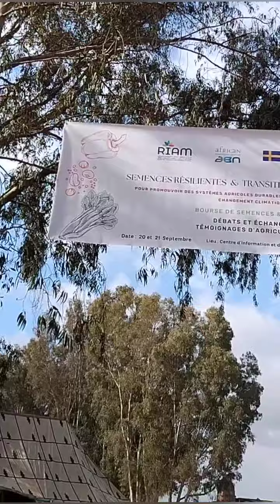يوم وطني نظمته RIAM حول "البذور المرنة و الفلاحة الإيكولوجية" بمركز السهول بحضور مجموعة من المؤسسات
نظمت شبكة مبادرات الفللحة البيئية بالمغرب (RIAM)، يومين تواصلين و دراسين حول : البذور المرنة و التحول الإيكولوجي، لتعزيز الأنظمة الإيكولوجية المستدامة و المرنة في مواجهة التغيرات المناخية،بتاريخ 20- 21 شتنبر  2024 بمركز الإستشارة الفلاحية السهول (ولجة سلا) بسلا، كان حضور متميز لرئيس مركز الإستشارة الفلاحية ولجة سلا ( بوقنادل) السيد: محمد مداحي، مع حضور كل من المستشار الفلاحي: الزاوي سعيد و المستشارة الفلاحية: شيماء حديدو من مركز الإستشارة الفلاحية ولجة سلا، و حضور كذلك للمستشارة الفلاحية: مليكة إدمين من مركز الإستشارة الفلاحية تيفلت.
حضر هذا اللقاء ممثلي مجموعة من المؤسسات مثل: ONSSA، INRA، ICARDA، INFI، IAV ...و كذلك مزارعون للفلاحة البيولوجية من جهة الرباط-سلا-القنيطرة، وجدة .، كان اللقاء غني تناول النقط التالية:
- العلاقة بين البذور الأصيلة المرنة و السيادة الغذائية
- الفلاحة المقاومة للتغيرات المناخية
عرف هذا اللقاء كذلك زيارة الحاضرين للأكشاك و تبادل البذور و النباتات